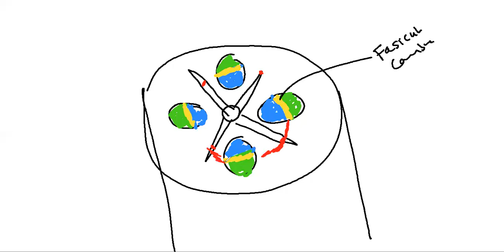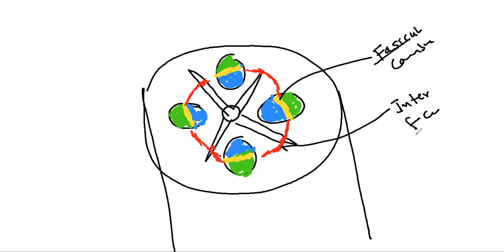Slerenchyma tissue. Secondary tissue and their significance. To be continue.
xii on line class